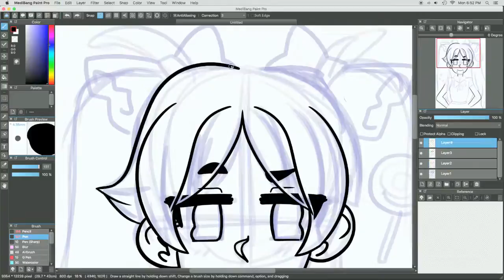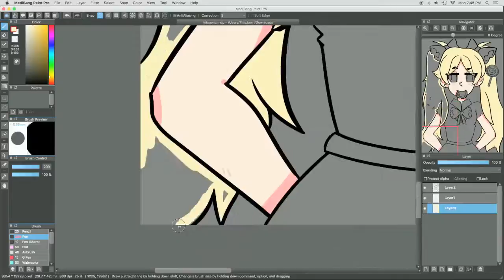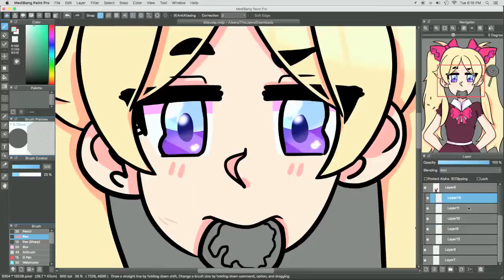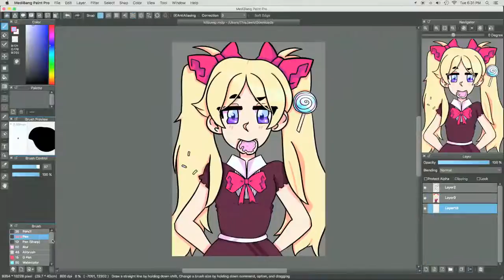Kitsu//OC//Speedpaint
Here's a short (short short short short sh--) sppedpaint for you guys!!

Kitsu is my bb
Mine -3-

Song used - Big and Loud - Cats Don't Dance